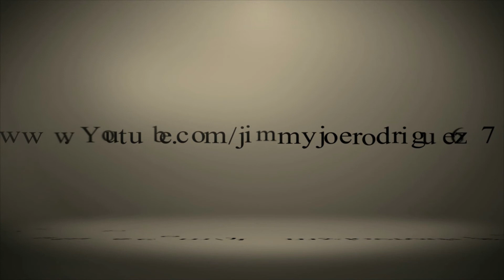Minecraft commandos Secretos y Caballos zombies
Subscribete

Dia: /time set day

Noche: /time set 90000

Lluvia: /toggledownfall     Para detener la lluvia escribe lo mismo

Caballo zombie: /summon EntityHorse ~2 ~ ~ {Type:3,Tame:1}

Caballo Esqueletico:/summon EntityHorse ~ 2~ ~ {Type:4,Tame:1}